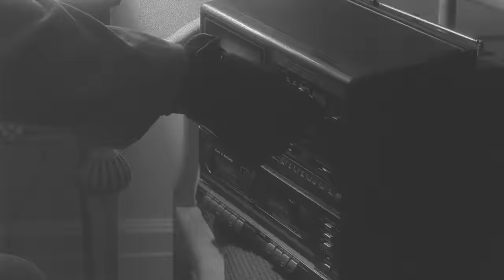Man Fakes Obesity To Commit Murder | Monk | PD TV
A reclusive tycoon known as "Dale The Whale" (special guest star Adam Arkin) & his associate use a fat suit to fake obesity in order to commit the murder of a Judge.

From Monk Season 1 Episode 4 'Mr. Monk Meets Dale The Whale' - Investigating the murder of a judge, Monk has doubts about the guilt of the prime suspect, an 800lb reclusive tycoon who cannot fit through his bedroom doorway.

Monk (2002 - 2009): Former cop Adrian Monk was a star officer till he develops an obsessive-compulsive disorder. Now he struggles with simple everyday tasks but continues to investigate cases.